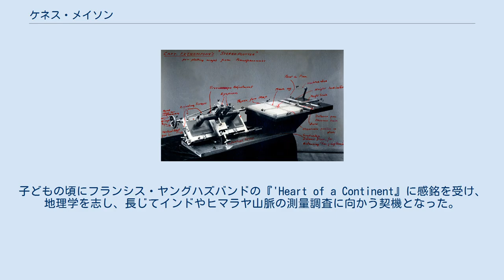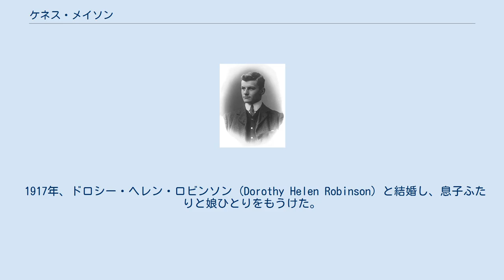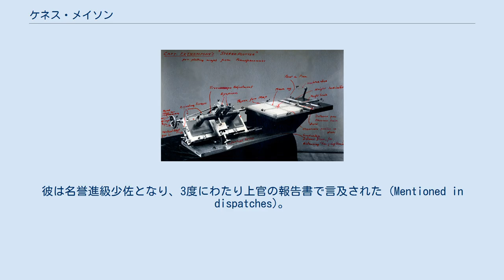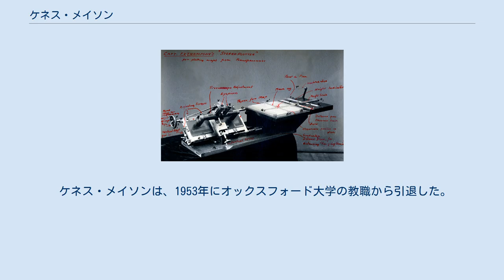ケネス・メイソン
ケネス・メイソン、1907年撮影。
 ケネス・メイソン（Kenneth Mason MC、1887年9月10日 – 1976年6月2日）は、軍人、地理学者で、オックスフォード大学において最初に、法定 (statutory) の地理学教授となったことで知られる。
業績の中にはヒマラヤ山脈の測量調査も含まれており、「インドおよびロシア領トルキスタンの測量調査を結びつけ、シャクスガム遠征を指揮したこと」に対して1927年に王立地理学会から金メダル（創立者メダル）を贈られた。
 ケネス・メイソンは、（後にロンドンの一部となった）サリー州サットンに、材木商の父スタンリー・イングルデュー・メイソン (Stanley Engledue Mason ) とその妻であった母エレン・マーティン・ターナー (Ellen Martin Turner) の息子として生まれた。
子どもの頃にフランシス・ヤングハズバンドの『'Heart of a Continent』に感銘を受け、地理学を志し、長じてインドやヒマラヤ山脈の測量調査に向かう契機となった。
 メイソンは、チェルトナム・カレッジからウーリッジの王立陸軍士官学校に進み、陸軍工兵隊 (Royal Engineers) に士官として配属された。
そこで彼は、3次元写真の初期の技術開発に関わったが、それはやがて航空写真と地上からの写真を用いた地図製作法の革命的変革につながるものであった。
 1909年、メイソンはインド測量調査所に配属されてカラチへ赴いた。
1910年から1912年にかけて、彼はカシミール地方で三角測量に従事し、その間に登山技術を身に付け、スキーも自学自習し、立体的な測量調査を行った。
 1917年、ドロシー・ヘレン・ロビンソン (Dorothy Helen Robinson) と結婚し、息子ふたりと娘ひとりをもうけた。
 メイソンは、布商人の同業者組合に起源を持つリヴァリ・カンパニーであるドレイパーズ・カンパニーに深く関わっており、1949年にはそのマスター（会長）となった。
 1914年、第一次世界大戦に動員されたメイソンは、フランスへ赴き、ヌーヴ・シャペル方面や、ルースの戦いに参加した後、1916年1月に、イラクのバスラに赴いた。
クートを確保する作戦の一環として、ドゥジャラー砦の側面を目指した夜間行軍を指揮し、それによってミリタリー・クロス（武功十字章）を授与された。
彼は情報士官としてブラック・ウォッチとともにバグダッドに入った。
彼は名誉進級少佐となり、3度にわたり上官の報告書で言及された (Mentioned in dispatches)。
休戦協定が結ばれた後、彼はシリアの砂漠を自動車で横断した人物となった。
 メイソンによる書き込みがなされたステレオプロッターの写真。
 第一次世界大戦の後、メイソンはインドに戻り、彼にとって最も重要な科学的課題であった、カラコルム回廊（シャクスガン渓谷）の探険に取り組む準備を始めた。
1926年当時、この渓谷を見ていた西洋人は、ヤングハズバンドだけであった。
メイソンは写真セオドライトを立体像の技法を用いて、精力的に膨大な量のデータを収集した。
その成果は、当時最も進んだ立体プロット機器があったスイスに持ち込まれて、大きな成果を挙げとされ、これによってメイソンには1927年の王立地理学会金メダル（創立者メダル）が授与された。
 メイソンは、1932年に、オックスフォード大学に最初に法定講座として設けられた地理学教授職に選出され、ハートフォード・カレッジのフェローとなった。
彼の学術的な業績は、1929年に彼自身が創刊した『Himalayan Journal』と結びついて、カラコルム地方における山稜名称をめぐる通説への挑戦を展開した。
 1940年、メイソンは、後にジェームズ・ボンド・シリーズで知られることとなった作家イアン・フレミングと、ジョン・ヘンリー・ゴドフリー海軍少将から連絡を受け、軍事作戦に関わる諸国の地理について報告書をまとめる打診を受けた。
これら一連の報告書は、1941年から1946年にかけて刊行された『Naval Intelligence Division Geographical Handbook Series』の元となった。
メイソンは、当時としては空前の、世界...